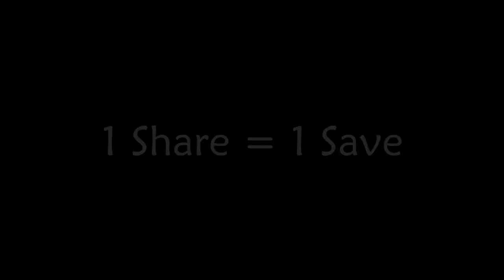Ready for Marriage? Tau Ji Lesson - Comedy Skit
Tau Ji is training his son for Married Life!

Original Upload Date: 17 April, 2017